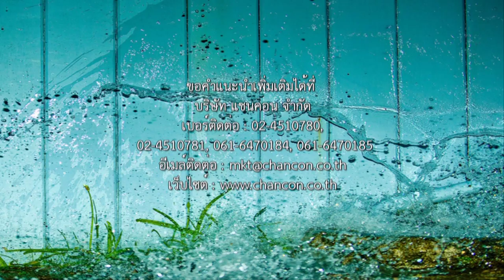Anchoring Clip Lock Fastenal Egg Crate Aquarium ตะแกรงกั้นช่องแสงบังไฟ คลิปล็อคยึดจับแผ่นตะแกรงเหล็ก